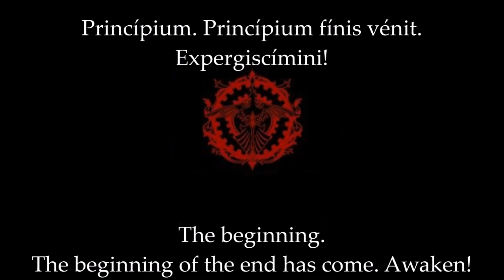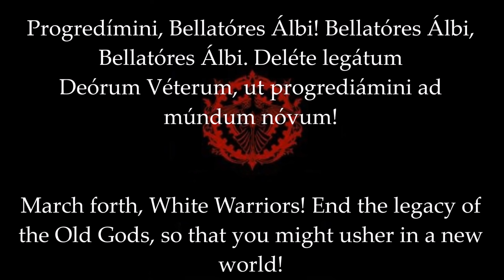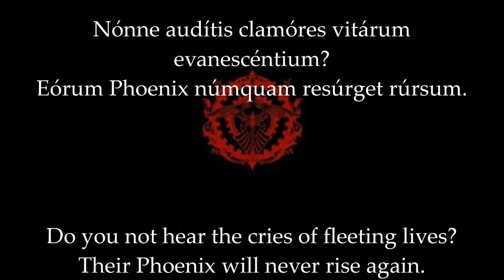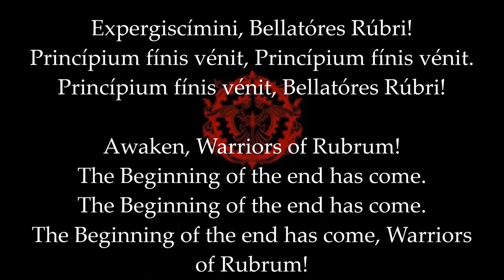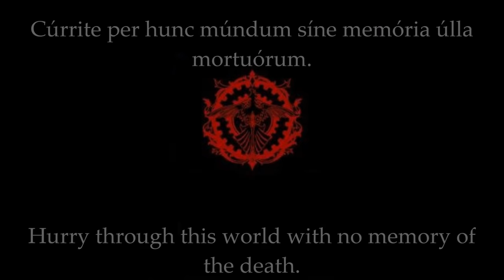The Beginning of the End (Latin & English lyrics)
The main theme for Final Fantasy Type-0 that plays through the intro movie. This song have several remixes that plays during the rest of the game: "Divine Fire", that plays during climaxing battles, "Vermilion Fire", the final boss battle theme, and "Type Zero" which is the second credits roll song.

I am aware that the middle point of the song have very poorly transcribed lyrics, but I couldn't find a better one.